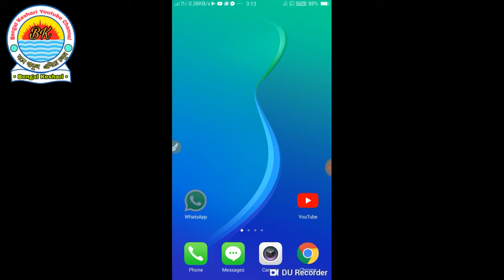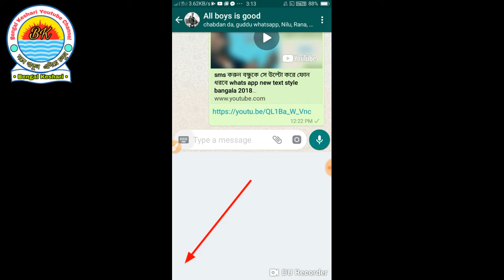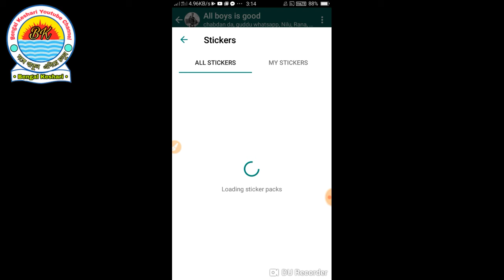whatsapp new update 2018 bangla how to add sticker in whatsapp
hello guys, Welcome to "Bengal Keshari", created this channel on jun 24, 2018. My Videos in bangla, and I wanted each and every Individual whoever is interested in technology to be able to understand it in the easiest possible way. makeing video as my Hobby, I post a new video daily, on topics that create the most confusion.

Thanks..